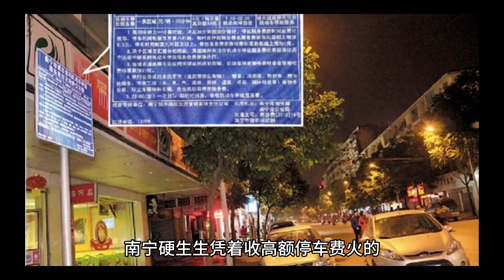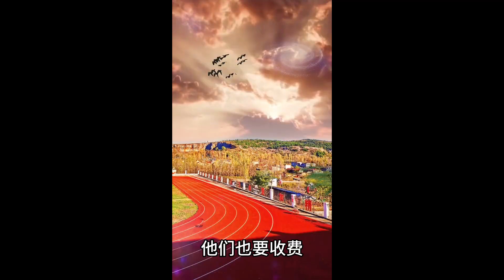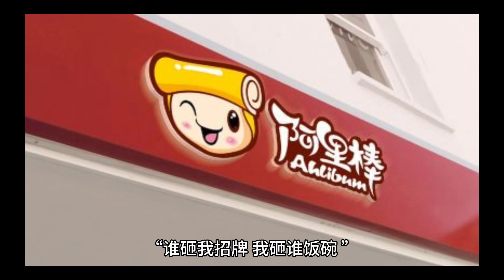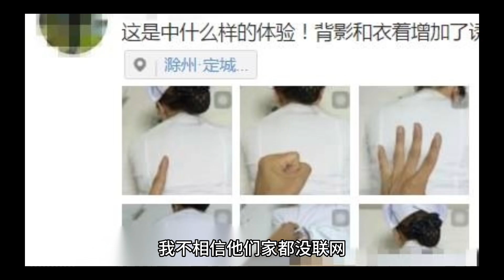南宁市市长就停车服务问题道歉，取消非机动车停放收费 ，机动车可免费停放 30 分钟，哪些信息值得关注？